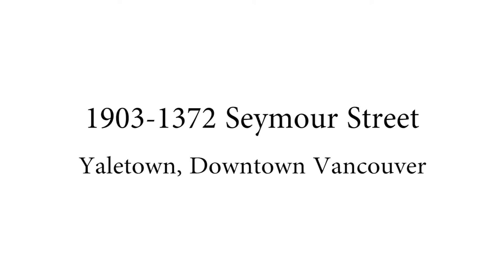1903 1372 Seymour Street // Yaletown, Vancouver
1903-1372 Seymour Street // Yaletown, Vancouver